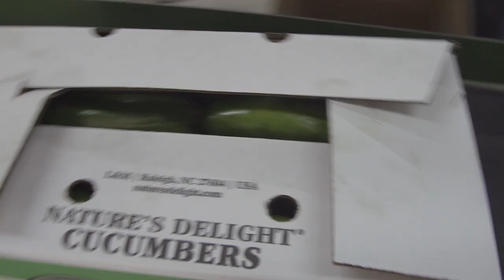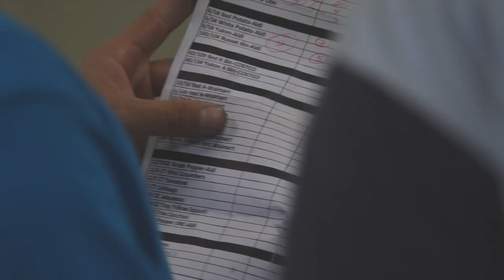L&M Company Introduction